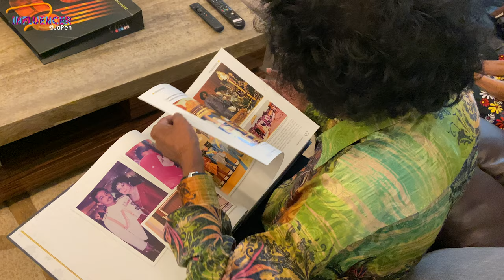INFLUENCER@JAPEN EDISI KHAS HKHM 2023 | DAVID ARUMUGAM ALLEYCATS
Satu fenomena yang terpahat dalam ingatan seluruh rakyat Malaysia apabila ungkapan 'Terima Kasih' menjadi ikutan suatu ketika dahulu.